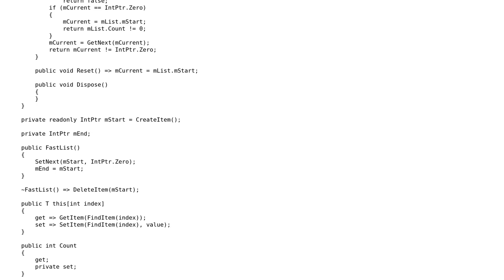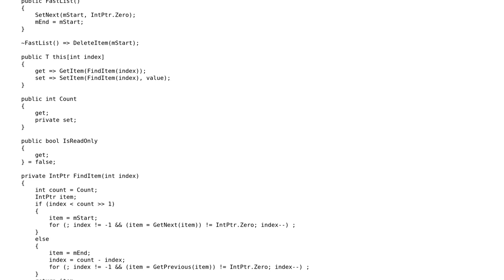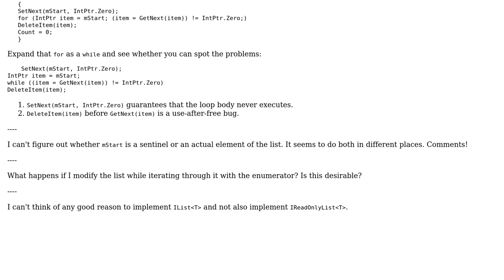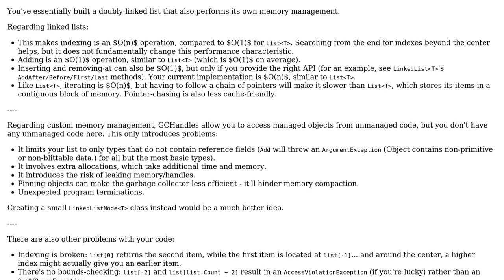Code Review: IList‹T› implementation (2 Solutions!!)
Code Review: IList‹T› implementation